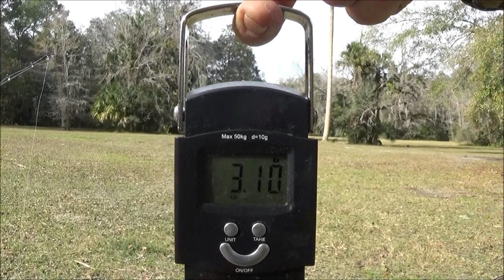First Time Fishing for 2024 with my new temu fishing rod